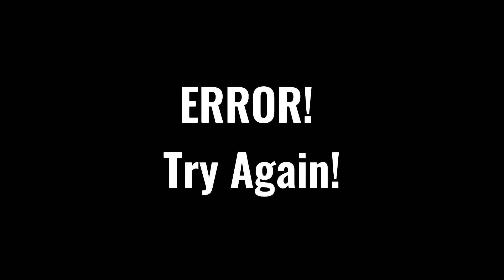Repair your glasses...🤓How to turn a screw without effort?